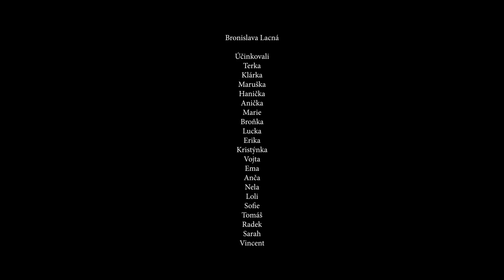Revirvál - Já to nedávám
1. oficiální videoklip
režie: Bronislava Lacná, Stanislav Křivánek
scénář: Bronislava Lacná
kamera a střih: Stanislav Křivánek
text: Bronislava Lacná
hudba: Kovoš
produkce: Bronislava Lacná
hrají: děcka a velké děcka z Kyjova ;)
thanx to: ZŠ Dr. Joklíka, Zdeňka Čejková